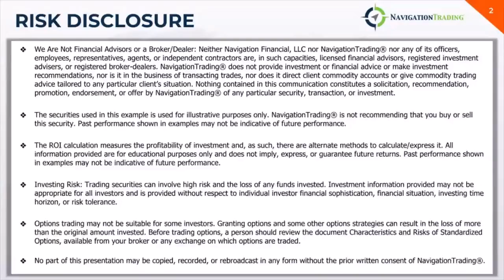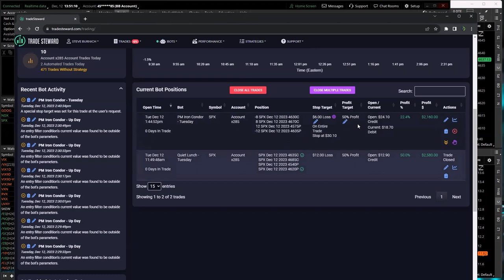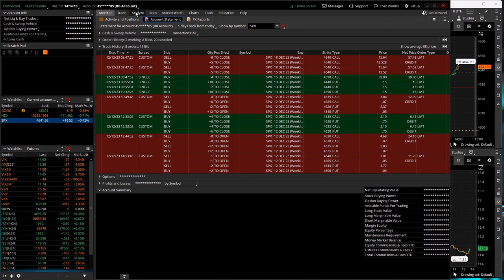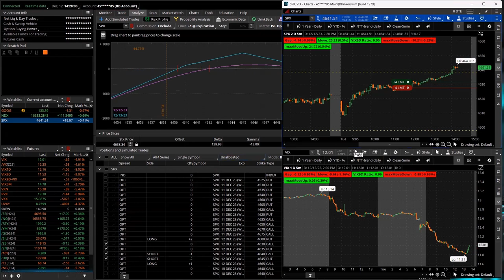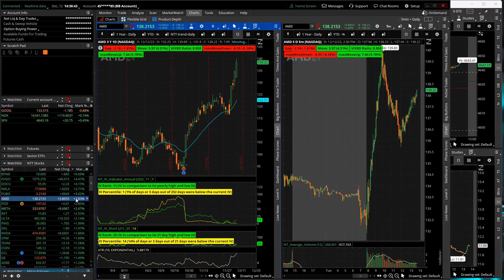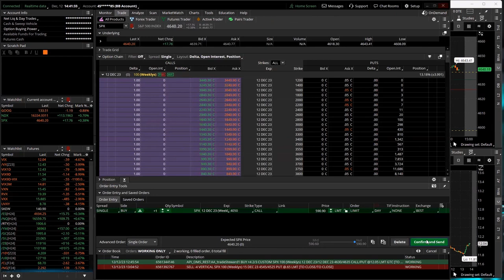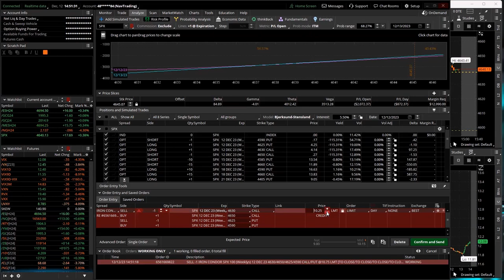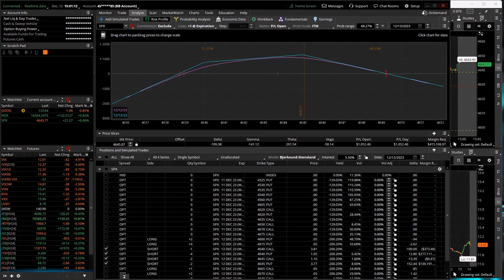0-DTE Power Hour Live 12-12-23